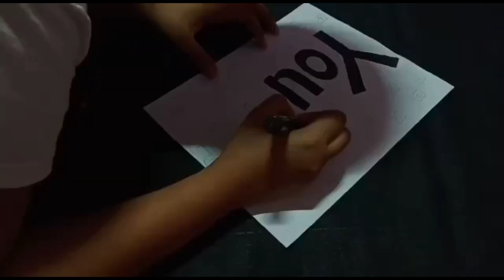CONGRATULATION💕, Mrigashree Baruah Baa|| So Proud Of You👏|| Weekly Dose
This video is dedication video, dedicated to Mrigashree Baruah Baa💕.

Through this video, I want to Congratulate her on bringing fame and making us proud once again 💝.

Congratulating her on achieving such a significant milestone 💞.